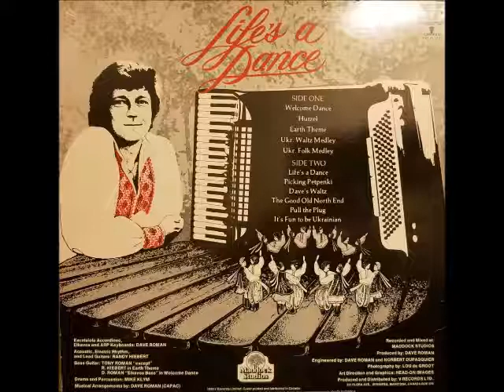DAVE ROMAN- PULL THE PLUG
FROM THE GREAT  ALBUM ENTITLED-" LIFE'S A DANCE" BY DAVE ROMAN AND THE D-DRIFTERS- PLEASE ENJOY ANOTHER  FINE SELECTION...